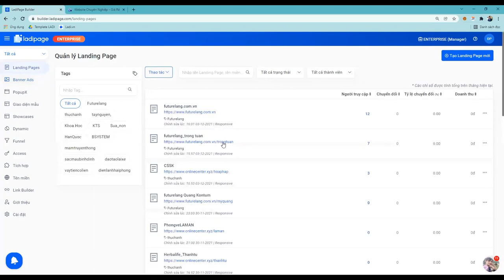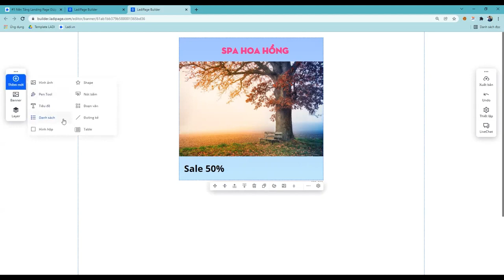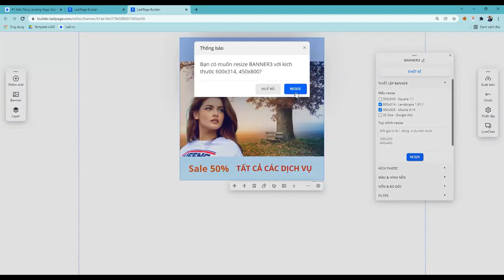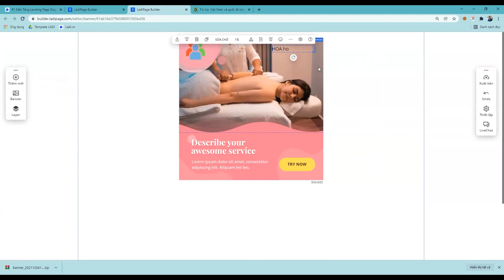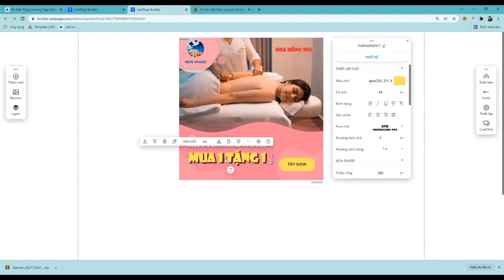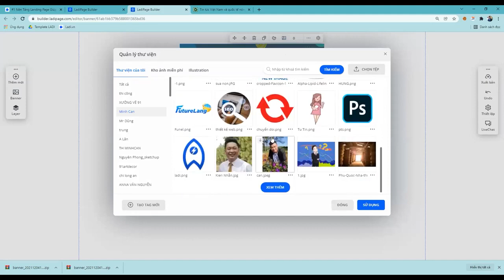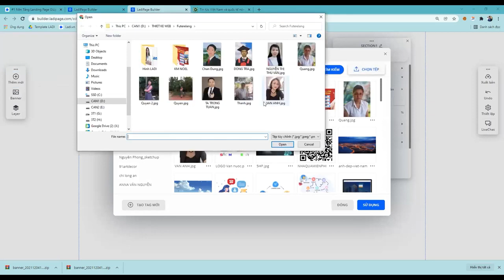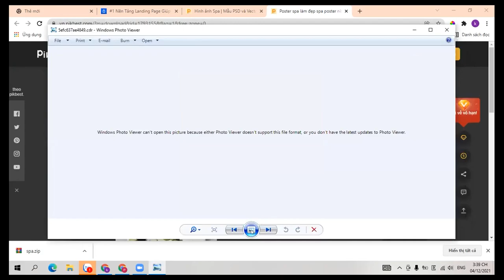Tạo Banner ADS trên Ladi Page #12/09/2021